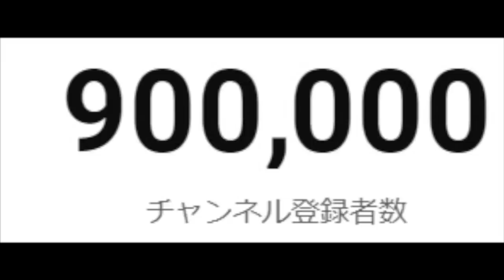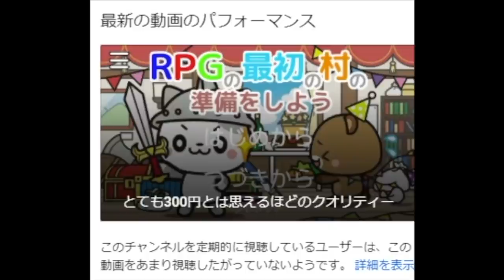90万人いく瞬間。男泣き。嘘。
まとめ動画明日出します。